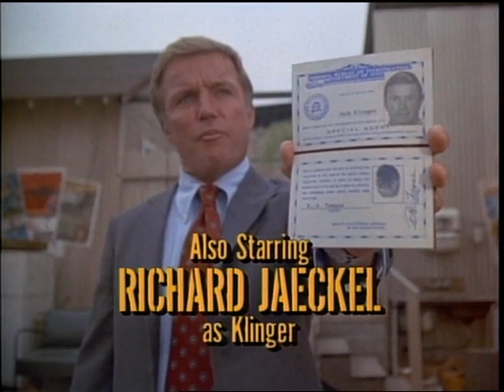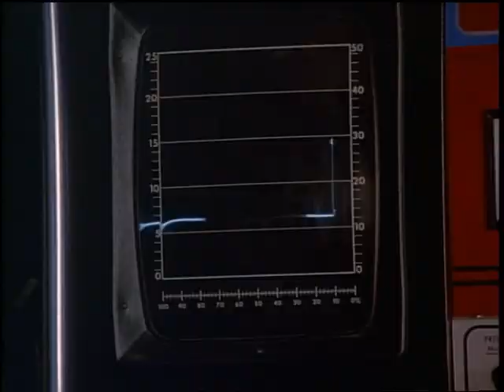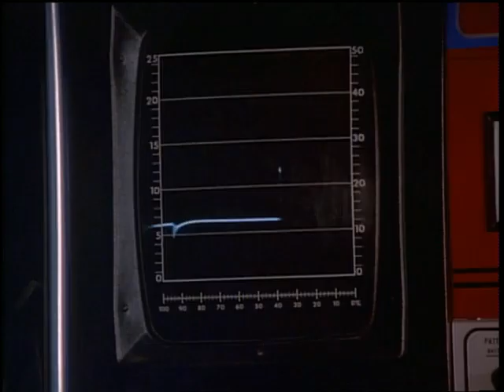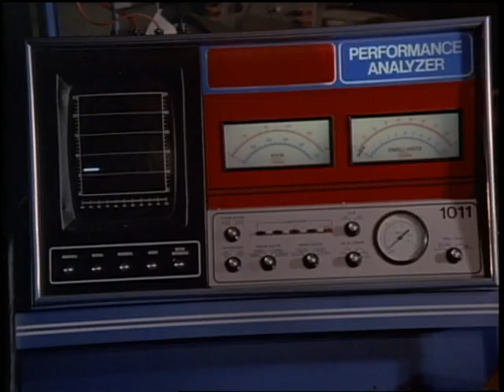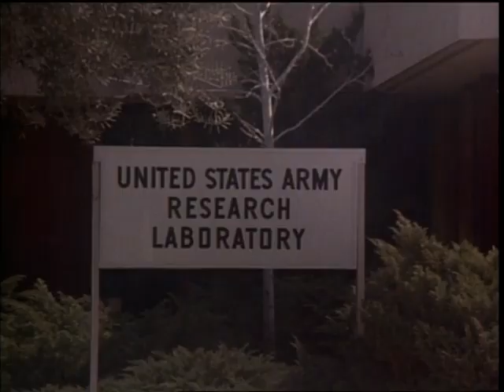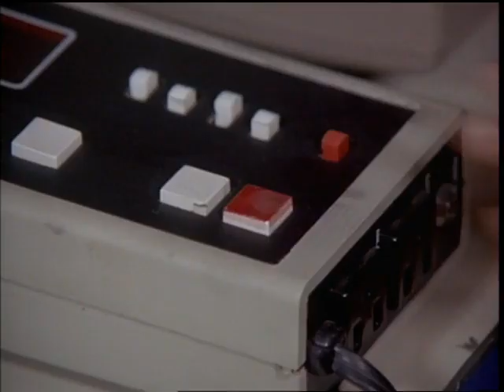♦TV Classics♦ Salvage 1 (S01E09 Mermadon)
Stars: Andy Griffith • Joel Higgins • Trish Stewart • Richard Jaeckel
Guest Stars: Ed Nelson • Philip Abbott • J. Jay Saunders • David Cole
Harry befriends a mobile robot who, unknown to the Salvage 1 team, has runaway from a secret army base and is programmed to kill anyone who poses a threat.